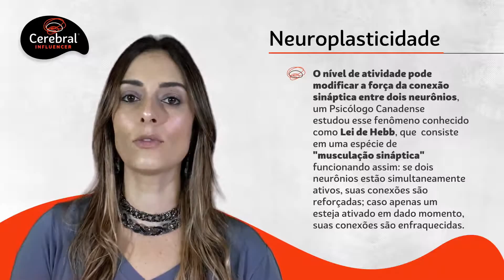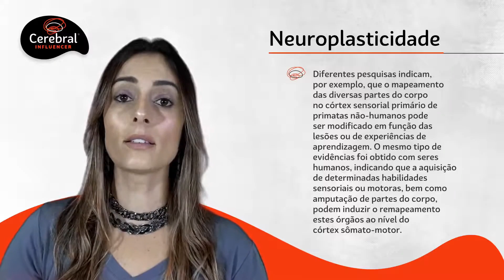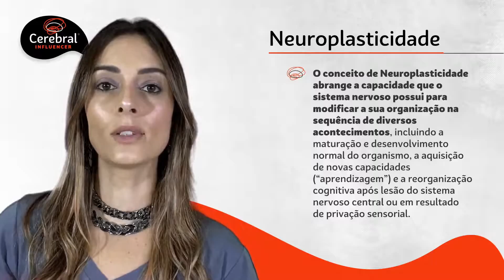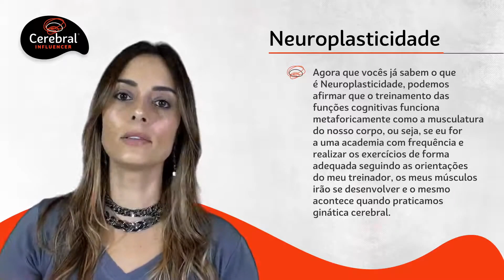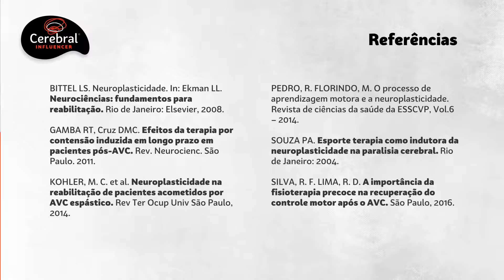Neuroplasticidade a maior descoberta da Neurociência - (Neuroplasticidade Exercícios para o Cérebro)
O que é e como funciona a Neuroplasticidade?

A aprendizagem está implicitamente ligada à superinteligência e à neuroplasticidade cerebral.

Nesta aula completa, você vai aprender desde os conceitos básicos, história e os fenômenos plásticos envolvidos com a Neuroplasticidade.

A plasticidade cerebral, também chamada plasticidade neural ou sináptica, é a capacidade que o seu cérebro tem de se moldar ao longo da vida em função das novas experiências pela quais você passa.

Venha pensar fora da “caixinha”! Qual é o valor do conhecimento para você?
Invista, primeiro, em seu cérebro.

Acesse o nosso site e descubra o treinamento de Ginástica Cerebral Influencer com Cogmed (Pearson Clinical Brasil) através do Protocolo 5x5x50, supervisionado pela Neurotrainer Nathalie Gudayol:

Pesquisas relacionadas ao conteúdo deste vídeo: neuroplasticidade exercicios, Exercicios Para o Cérebro, neuroplasticidade emocional, neuroplasticidade e aprendizagem, neuroplasticidade e reabilitação, A vida após o AVC, reabilitação e neuroplasticidade

Neuroplasticity the biggest discovery in Neuroscience - (Neuroplasticity Exercises for the Brain)

What is Neuroplasticity and how does it work?

Learning is implicitly linked to superintelligence and brain neuroplasticity.

In this complete class, you will learn from the basic concepts, history and the plastic phenomena involved with Neuroplasticity.

Cerebral plasticity, also called neural or synaptic plasticity, is your brain's ability to shape itself throughout life as a result of the new experiences you go through.

Come and think outside the "box"! What is the value of knowledge to you?
Invest in your brain first.

Neuroplasticidad, el mayor Descubrimiento en Neurociencia - (Ejercicios de Neuroplasticidad para el Cerebro)

¿Qué es la Neuroplasticidad y cómo funciona?

El aprendizaje está implícitamente relacionado con la superinteligencia y la neuroplasticidad cerebral.

En esta clase completa, aprenderá de los conceptos básicos, la historia y los fenómenos plásticos relacionados con la neuroplasticidad.

La plasticidad cerebral, también llamada plasticidad neural o sináptica, es la capacidad de su cerebro para moldearse durante toda la vida como resultado de las nuevas experiencias que atraviesa.

Ven y piensa fuera de la "caja"! ¿Cuál es el valor del conocimiento para ti?
Invierte primero en tu cerebro.